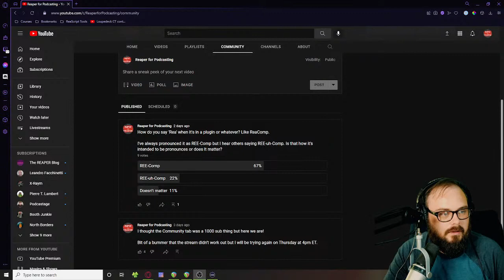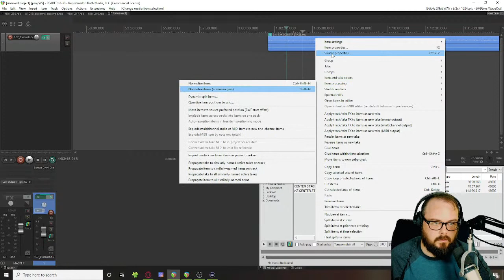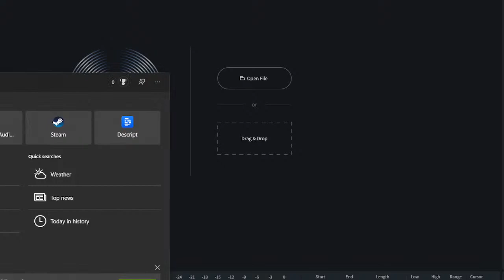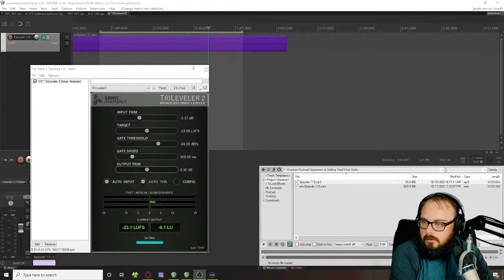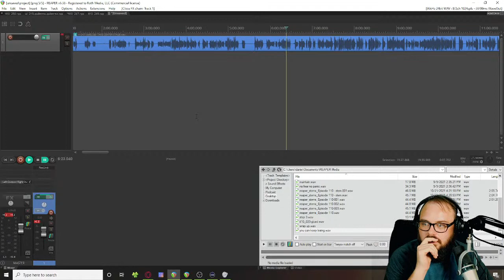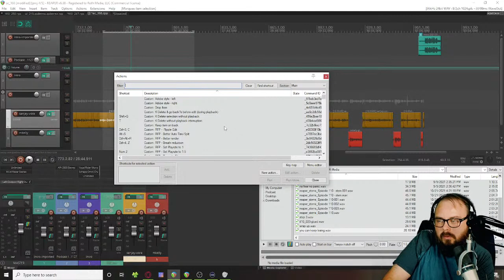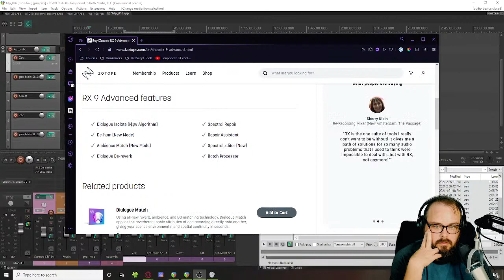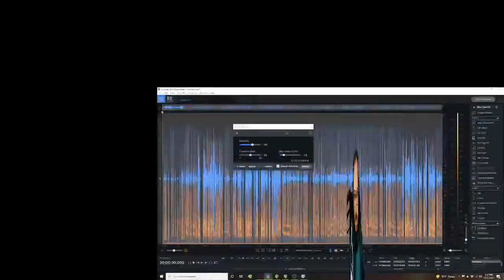Plugins for Podcast Editing in Reaper | 10.21.2021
A video that's been on my list to cover is some of the plugins that I use or have used for podcast editing. It's such a daunting topic that I thought it would be better to cover it live. That way I can answer questions that might come up and we can have a discussion about plugins.